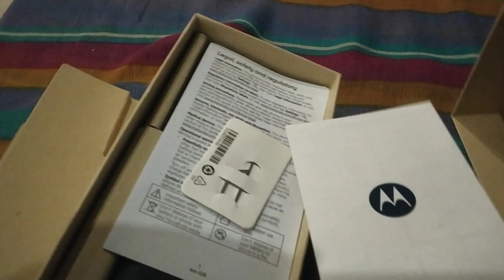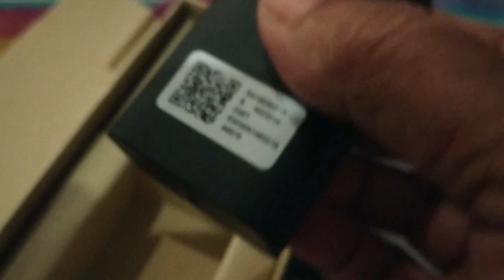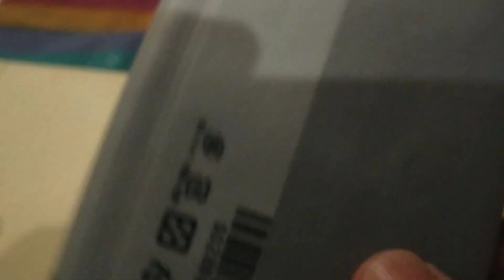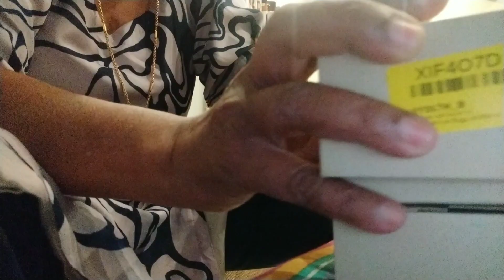Mobile Purchased - Unboxing